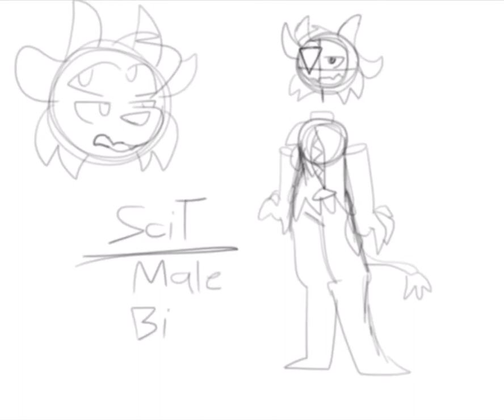SciT (specie by Pikamania Galaxy)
SkiT is big boi I forgot to put his height but he is 5”11